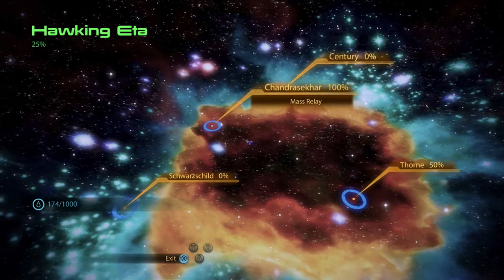Let's Play Mass Effect 2 - Part 50: We Can Handle It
Last chance for anyone to suggest clips from my Let's Play of Mass Effect 1. I'm gonna start piecing them together for a Best Of video. Pls.
Lastly, enjoy.
I do not own Mass Effect 2 in any way except for the copy I purchased and play in this video.